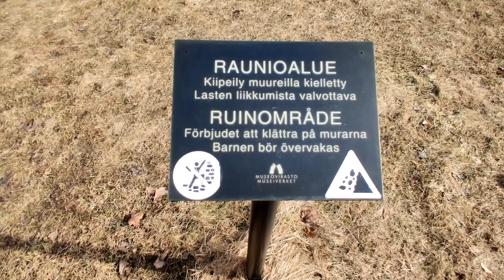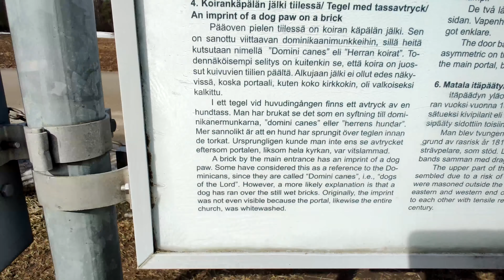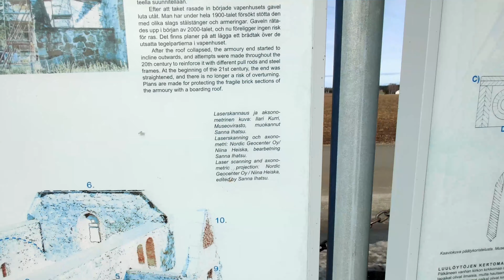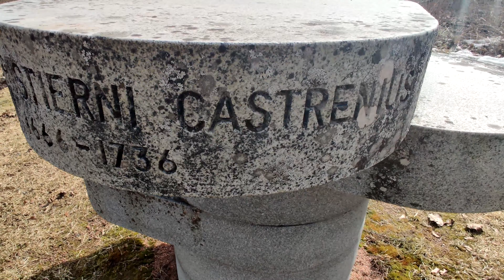Pälkäne rauniokirkko 4K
Pälkäneen rauniokirkko.